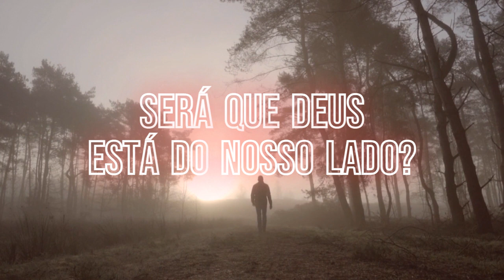Deus está do nosso lado? | Devocional 365 | 12 de Abril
Será que Deus está do nosso lado? Nosso devocional de hoje gostaria de começar nossa reflexão com provérbios.

O filho sábio aceita a disciplina de seu pai; o zombador se recusa a ouvir a repreensão. Provérbios 13.1